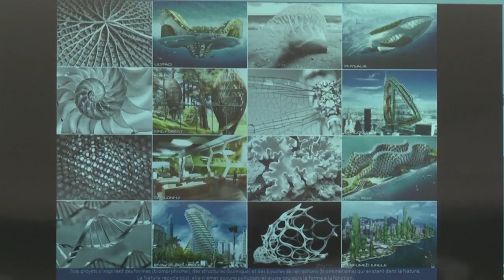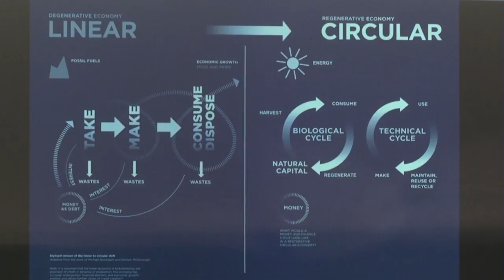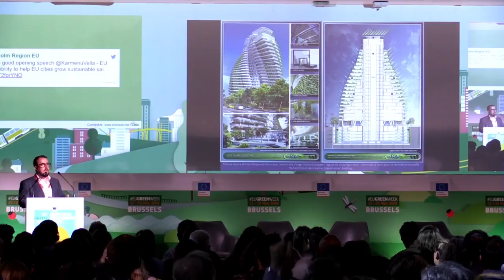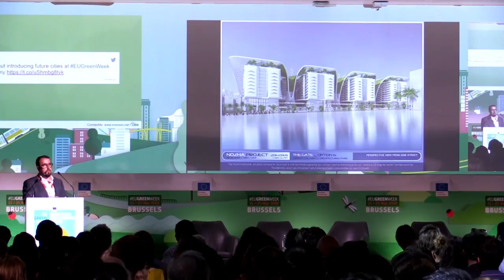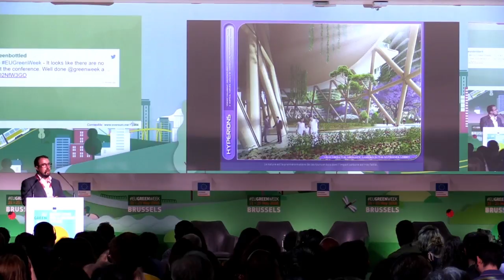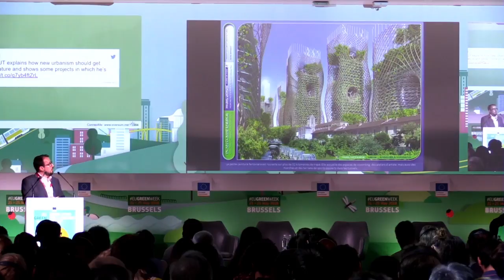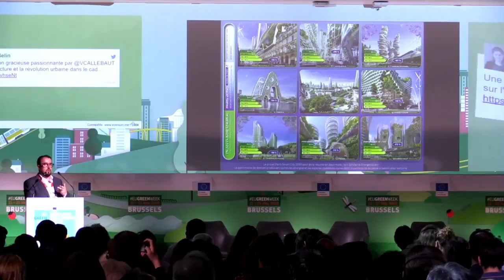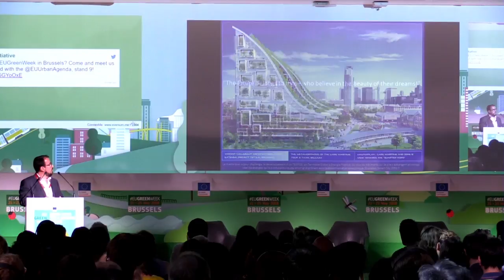Keynote by Vincent Callebaut, visionary green architect, at opening of EUGreenWeek 2018 in Brussels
EUGreenWeek 2018 - Setting the Scene: Challenges and Opportunities in the Urban Environment.
Speaker: Vincent Callebaut, Lead Architect, Vincent Callebaut Architectures, Paris.